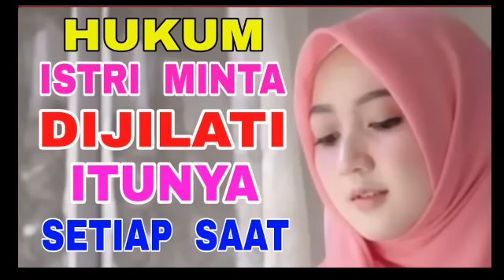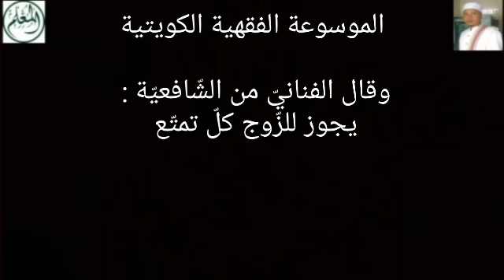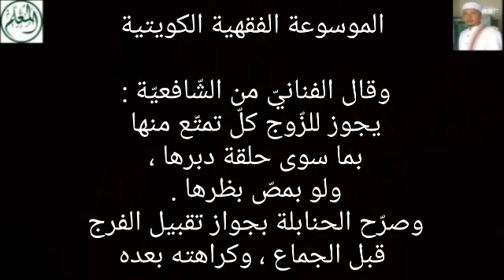Hukum Istri Minta di-JIL4T1 1Tu-nya Setiap Saat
Sarang-Rembang-Jateng
Pembina Al-Mu'allim Center
Jeungjing-Cisoka-Tangerang-Banten

الموسوعة الفقهية الكويتية

وقال الفنانيّ من الشّافعيّة : يجوز للزّوج كلّ تمتّع منها بما سوى حلقة دبرها ، ولو بمصّ بظرها . وصرّح الحنابلة بجواز تقبيل الفرج قبل الجماع ، وكراهته بعده

كتاب فتح المعين
بشرح قرة العين
بمهمات الدين

فصل في الكفاءة

تتمة [في بيان بعض آداب النكاح] يجوز للزوج كل تمتع منها بما سوى حلقة دبرها ولو بمص بظرها أو استمناء بيدها لا بيده